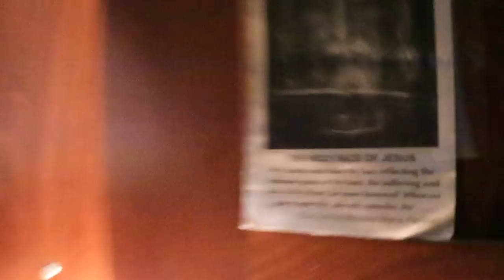Running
🔹 How to Join the DGR Discord Server:
2. Make sure your YouTube account and Discord account are the same email.
3. In Discord Select User Settings
4. Select connections
5. Select Add
6. Select YouTube and log in with the same email used for DGR membership.

🔹 Next Races:
🔹 Music licensed from Artlist and Epidemic Sounds
• Mailing Address:

USA

Seek Beauty
Work Hard &